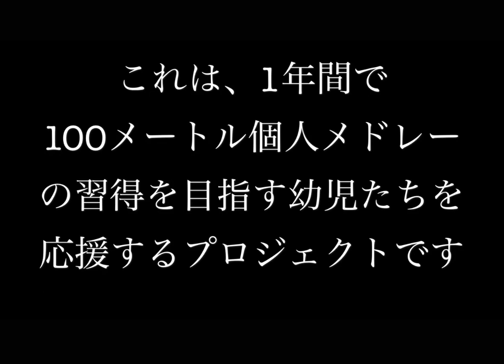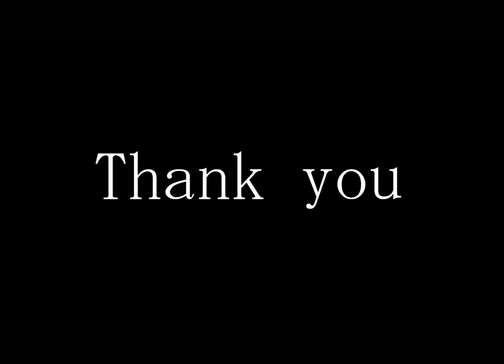【二本松校】幼児成長ドキュメンタリー総集編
幼児の一年間の成長を記録した動画です。
一年間で４泳法習得することが出来ました。